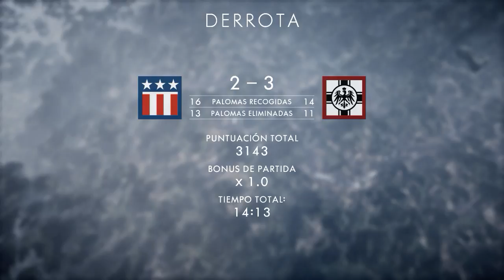Battlefield 1:SOY PERUANO!!!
DENLE A MOSTRAR MAS :3